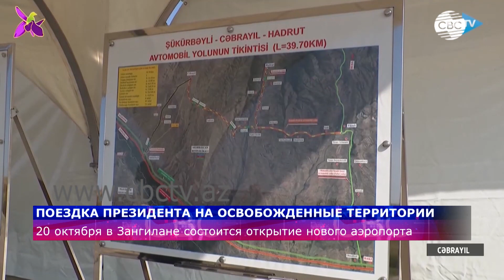Ильхам Алиев посетил Джебраильский, Губадлинский и Зангиланский районы. Развитие регионов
Президент Азербайджана Ильхам Алиев и первая леди Мехрибан Алиева совершили поездку в Джебраильский, Губадлинский и Зангиланский районы. Глава государства открыл участок новой трассы, а также заложил фундамент Центра цифрового управления Джебраильской электрической сети.